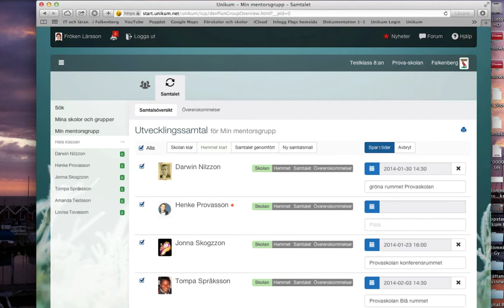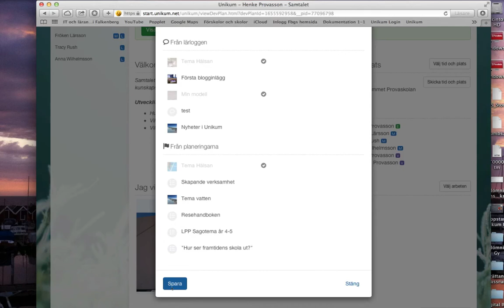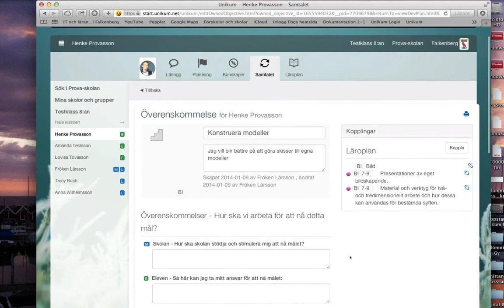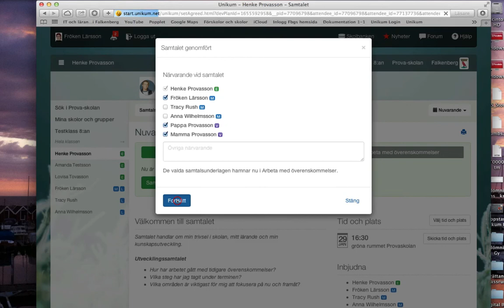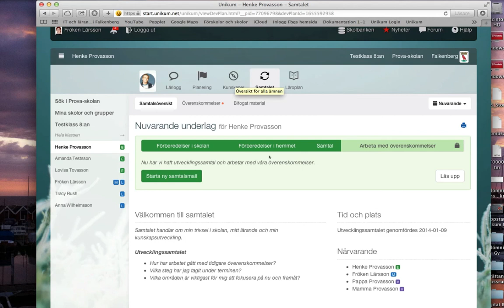Hur du förbereder utvecklingssamtalet i nya samtalsdelen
Instruktionsfilm hur du kan förbereda utvecklingssamtalet i nya samtalsdelen i Unikum.